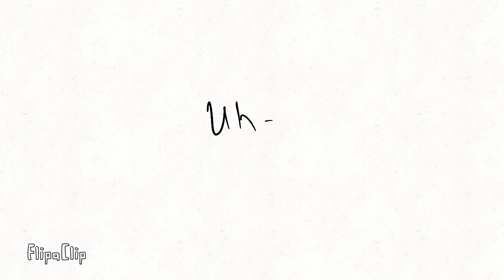thanks for 70 subs!